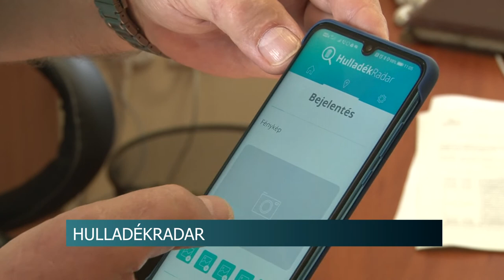Illegális hulladéklerakók - telefonos alkalmazás segíti a hatóságokat a szeméthalmok felderítésében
150 ezer forintos bírság és akár börtön is járhat az illegális hulladéklerakásért, ez azonban mégsem tartja vissza szemetelőket. Országszerte, így Tolna megyében is nagy probléma ez. Szekszárdon hulladék kommandó alakult a szeméthalmok felderítésére. Nekik folyamatosan jelzik a helyiek, ha szeméthalmot találnak. A kormány pedig egy telefonos alkalmazást is kifejlesztett erre a célra, amin bárki bejelentheti, ha ilyenre bukkan.